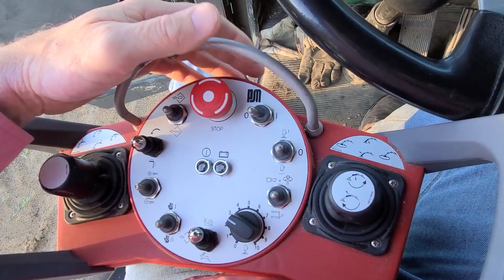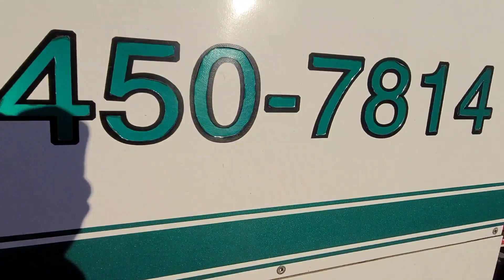Concrete PumpVlog #27! East Bound & Down!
When asked how a concrete pump truck works many times over the years, I finally made a decision. It was to make a Youtube page showing different job situations, setups, and a day in the life of a concrete pump operator. Please leave me comments as I try and show my daily job in a, Concrete Pump Vlog which is fun to watch and kid friendly.